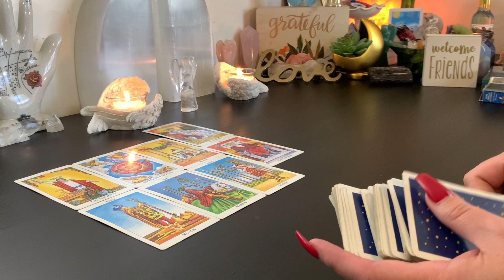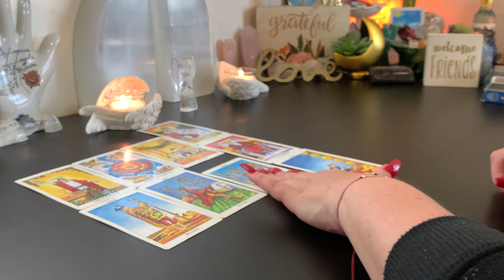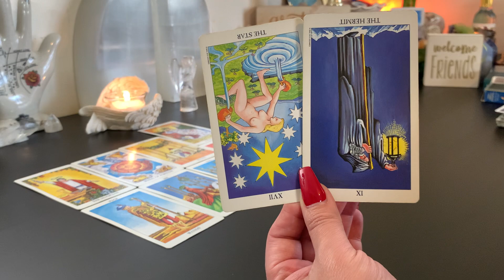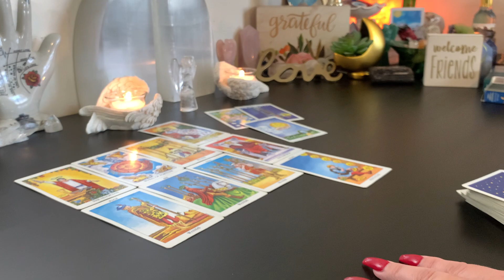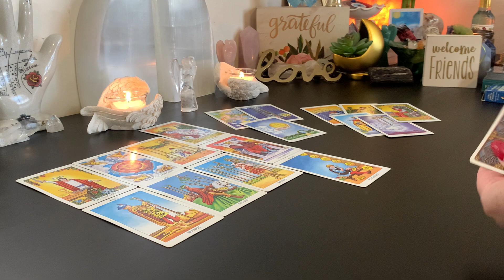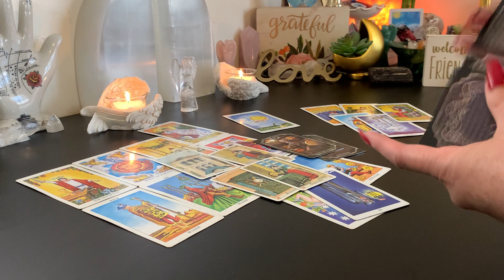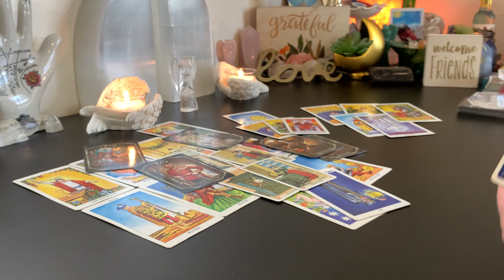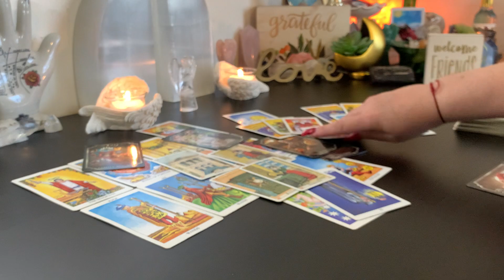It's ALL Lined Up for You Taurus! Get Ready to Receive! Love Money Abundance Nov 28 - December 4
Welcome to Your Weekly Tarot Reading for November 28th - December 4th, 2021. Work, Career, Business & Love Life Energies & Insights for the Week Ahead! 😉

👉🏻👉🏻FOLLOW THE GUIDELINES LISTED BELOW👈🏻👈🏻
If You Cannot Make the Live Reading, You Can Send Your Question Through $CASHAPP ( $VirgoMonica ) Write "DONATION QUESTION:" with your question in the notes and I will answer it in the next Live So You Can Watch the Playback at Your Convenience. I Will "❤️" Like Your Question When I've Answered Your Question on the Live.

♦️♦️♦️ENERGY EXCHANGE♦️♦️♦️

Readings are for 18 & over. (Occasional explicit language) I do not give medical or legal advice. Please do not make any major life changing decisions based on any tarot reading. Use your own Free Will judgement when making life decisions. Your life, your rules, your decisions. Decisions made on your behalf are your sole responsibility. Virgo Angel Tarot does not assume responsibility for decisions made on your behalf. Know when its time to take a tarot break and/or when its time to seek professional help. Don't base your life on any reader or any readings.